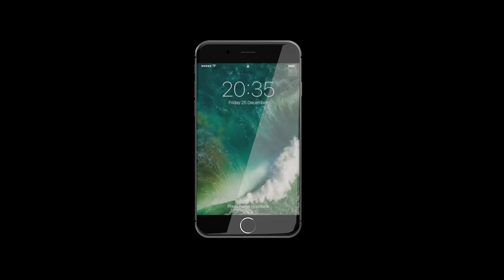iPhone 8, or iPhone X? Latest rumors swirl as design deadline nears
Speculation around the next Apple iPhone, commonly referred to as the iPhone 8, just got another round of… speculation. This time, the interesting whispers are according to Fast Company, who say it might not be called the iPhone 8, but instead, it could be known as the iPhone X, as in X for “10,” since it’s the 10-year anniversary of the phone.

Another interesting idea: there may be a 3D-sensing camera of some sort, which would actually be a logical extension of the dual-lens camera fond on the iPhone 7 Plus. There’s also talk that the home button and even the side buttons could be replaced by touch-sensitive panels. And lastly, the price: if all this stuff ends up in the new iPhone, you can likely expect it will cost a grand… or maybe more.

Again, it’s all rumors so far, but Apple typically locks down the design specs in March so production can begin for deliveries in September.